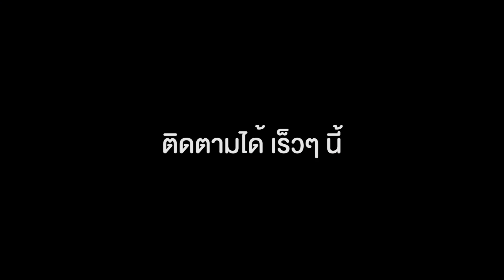ต่อ - ธนภพ ลีรัตนขจร (PRAEW Talk : TEASER)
หลังจากกลายเป็นพระเอกมือรางวัล ชีวิตของเขานับจากนี้ มีอะไรที่เปลี่ยนไปบ้าง พบกับ ต่อ-ธนภพ ลีรัตนขจร ที่แพรวทอล์คได้เร็วๆ นี้